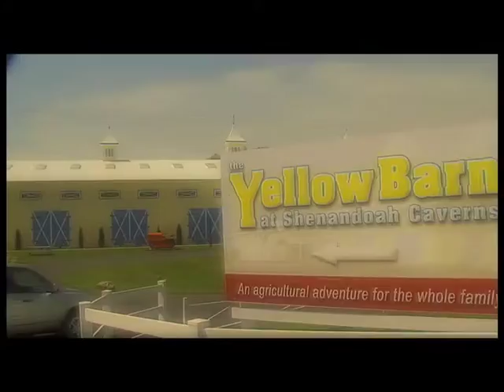Shenandoah Caverns Family of Attractions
Explore an underground world of wonders at Shenandoah Caverns, the only Virginia Cavern with elevator service! Shenandoah Caverns has been thrilling visitors since 1922 with an array of unique, intricate and unexpected formations. After your hour long guided tour of the caverns be sure to check out the Yellow Barn and American Celebration on Parade. Visit shenandoahcaverns.com to plan your visit today!